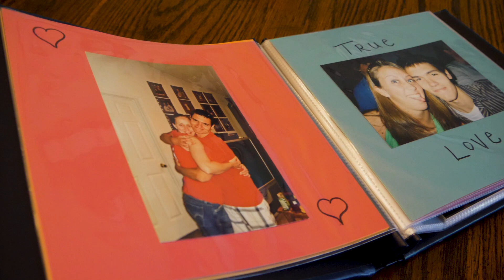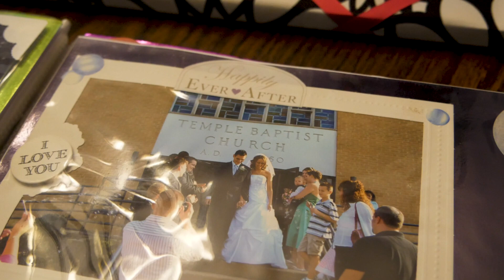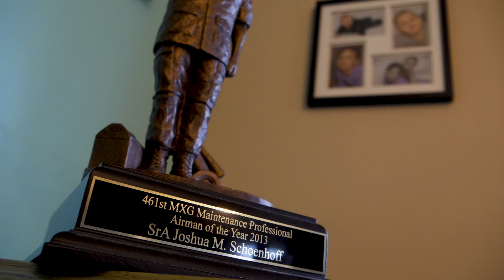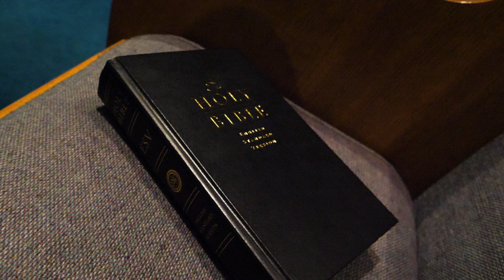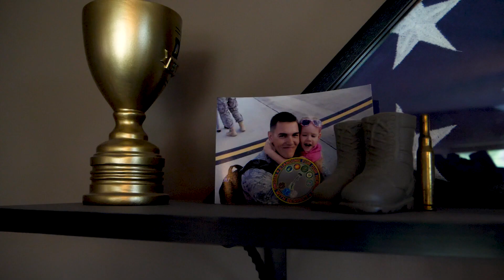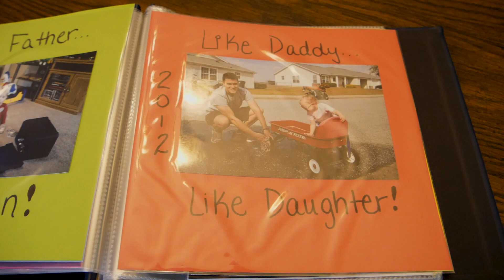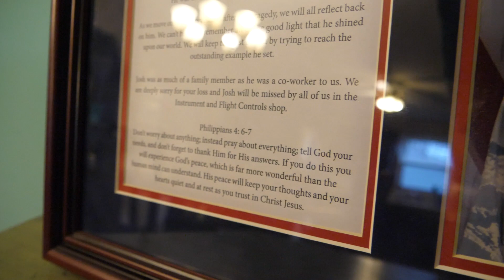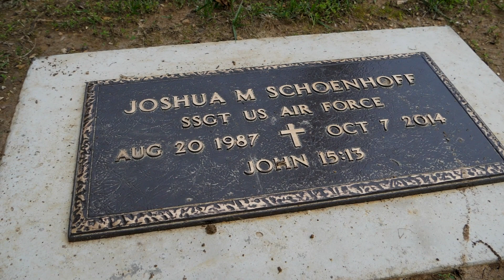Gold Star | A Short Film